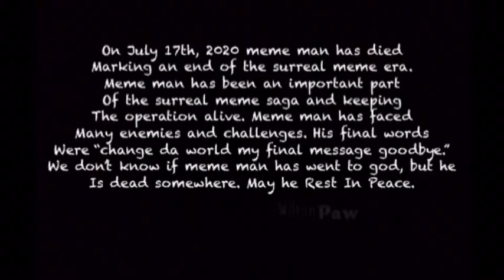Meme man’s funeral (after party of coda of the cosmos) (Paw Inc)